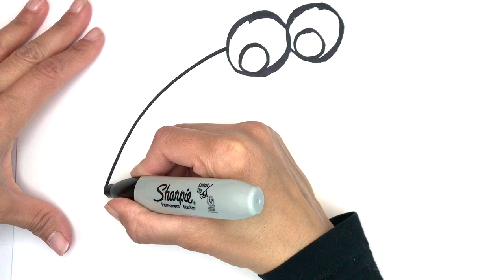Glitter Toy Time How to Draw Baby Shark Learn Coloring and Drawing for Kids Toddlers Coloring Page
Learn how to draw Baby Shark and learn art coloring and drawing. Our channel is the best channel for kids and toddlers to learn art and how to draw a real Coloring page.